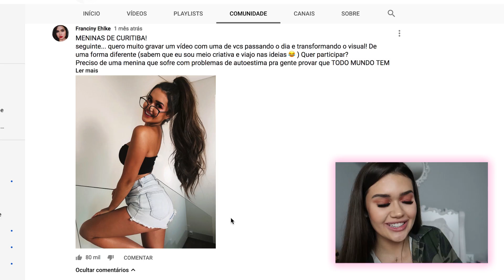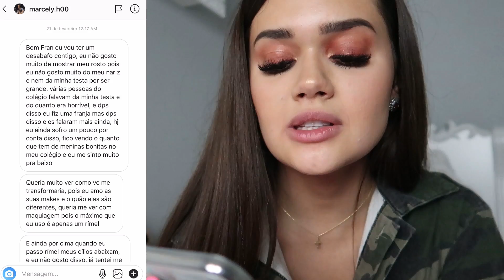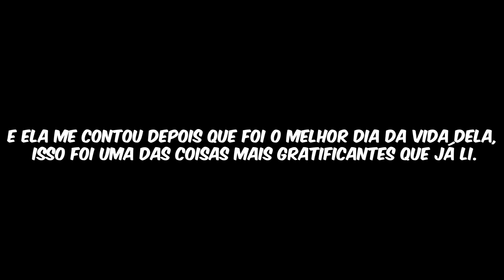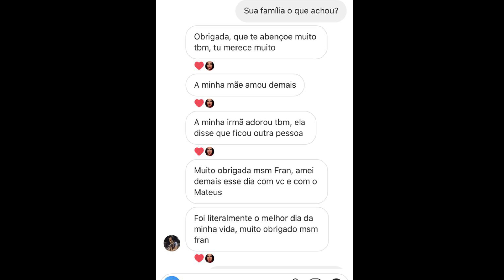TRANSFORMEI UMA FÃ PRA VALER!